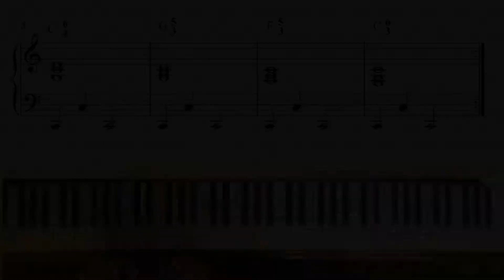Piano Instruction -- Chord Inversions 1 -- by Marcos Levy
Exploring inversions of chords with students